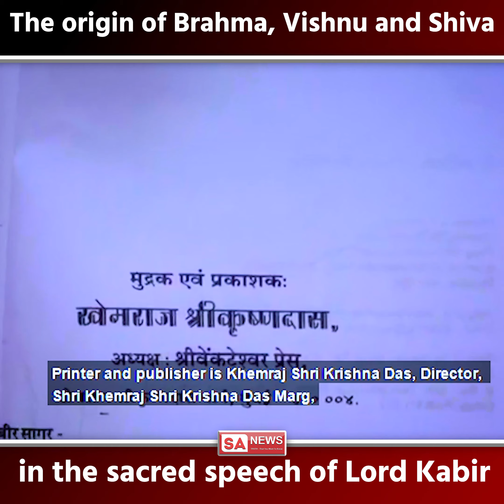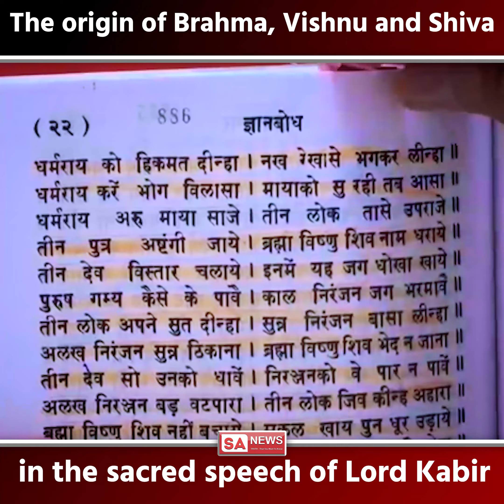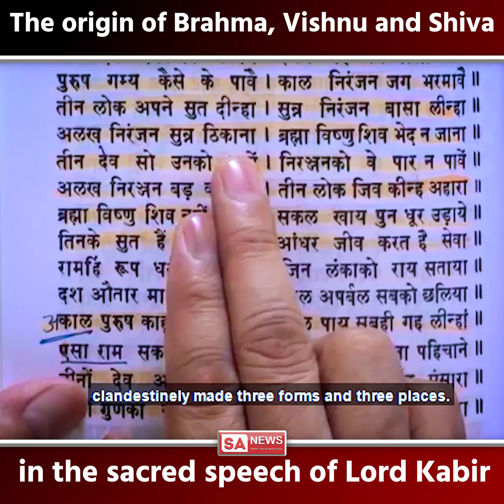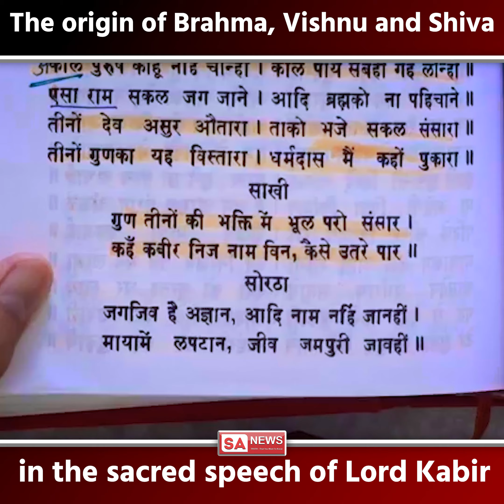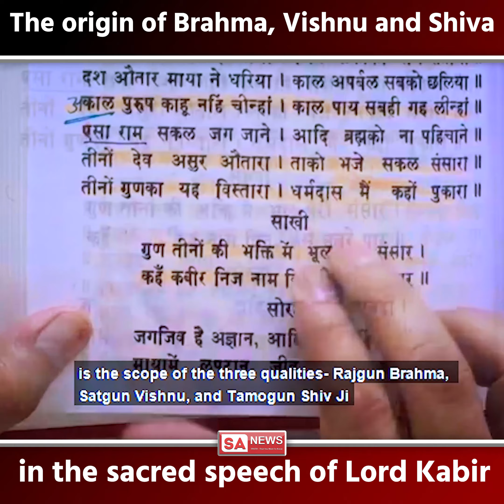The origin of Brahma, Vishnu and Shiva in the sacred speech of Lord Kabir | Creation of universe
The origin of Brahma, Vishnu and Shiva in the sacred speech of Lord Kabir | Creation of universe Episode 25 of 26 | SA NEWS